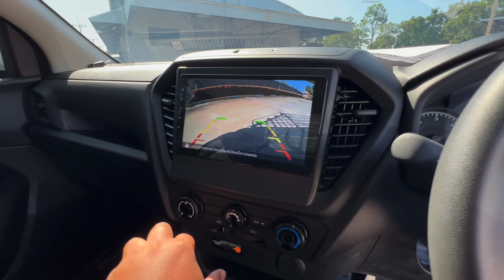อีซูซุ2023 ซื้อรถกับเซลล์ต้น แบบไม่ต้องลุ้น เพราะลูกค้าสั่งสเปคเองได้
isuzu d-max 2023 isuzu d-max 2023 4 ประตูz